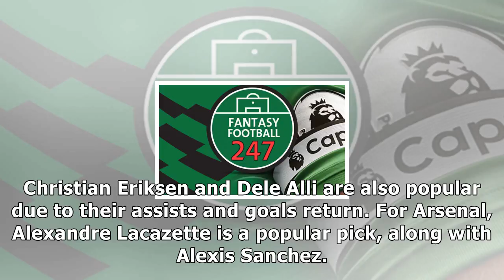Fantasy football deadline: when gameweek 12 transfers and captains must be finalised